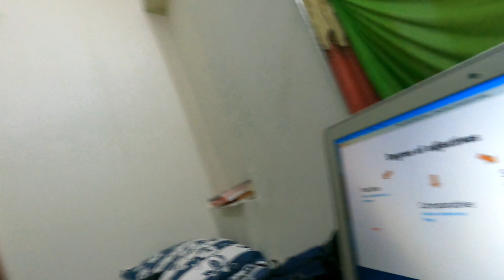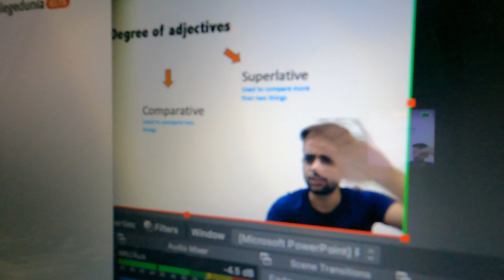Day 32 | It's A Happy Day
Hi everyone. I hope all of you are doing well. I tried shooting some cinematic shots while riding my bike. It was a nice and a happy day!